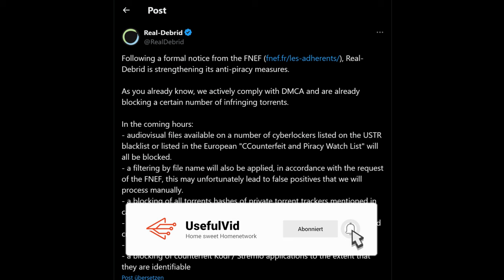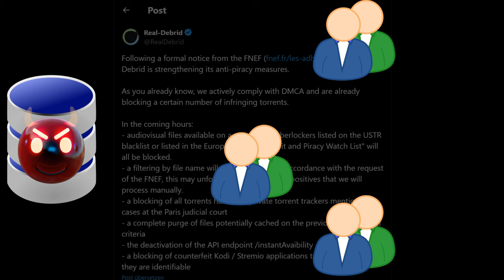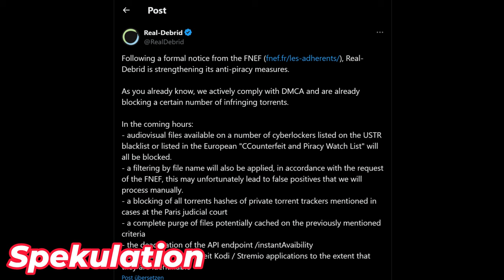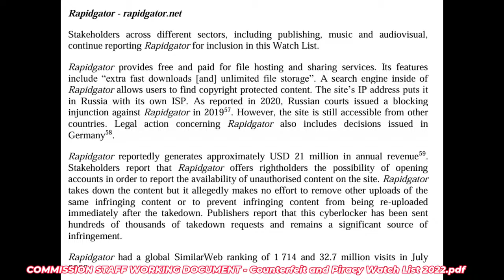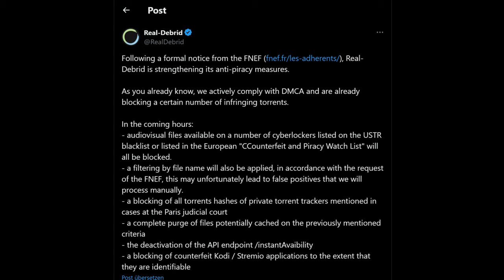Einschränkungen bei Real Debrid und All Debrid: Sind Torrents auf Kodi und Stremio am Ende?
Real Debrid und All Debrid schränken die Nutzung von Stremio und Kodi stark ein. Real Debrid geht noch weiter und wendet Blocklisten an um Torrents zu löschen. Wie geht es weiter mit Multihostern? Sind One Click Hoster (OCH) davon betroffen? Welche Alternativen gibt es?
00:00 Intro
00:30 Urheberechtlich geschütztes Material
03:45 Real Debrid Maßnahmen
07:24 All Debrid sperrt Stremio / Kodi
08:40 One Click Hoster